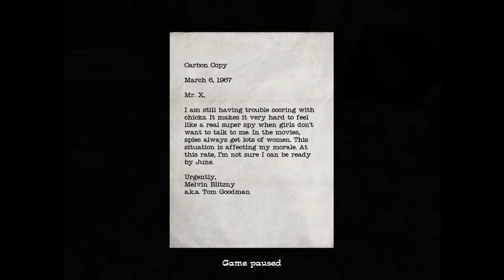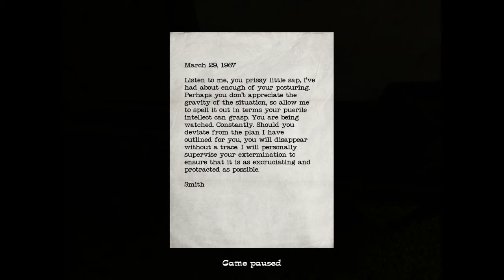Zagrajmy w NOLF 2 #21 Szepty przeszłości.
Cate odwiedza dom Melvina Blitznego, czyli fałszywego Toma Goodmana, jakiego spotkaliśmy w części pierwszej. Jakie to straszliwe tajemnice czekają na odkrycie?